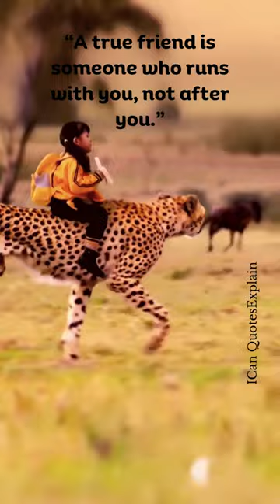Affectionate Cheetah❤️ | Little Girl Has Up-Close Encounter With A Cheetah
Little Girl Has Up-Close Encounter With A Cheetah